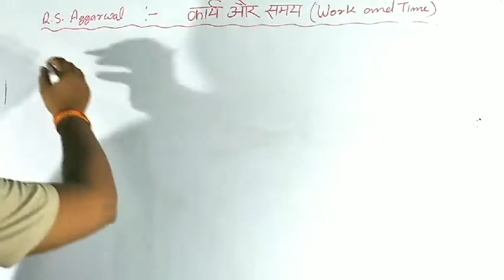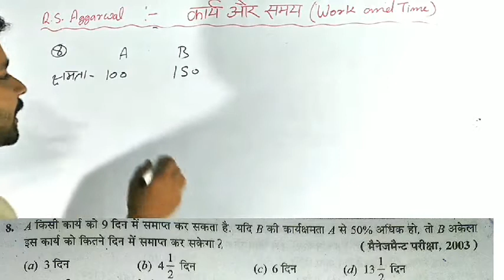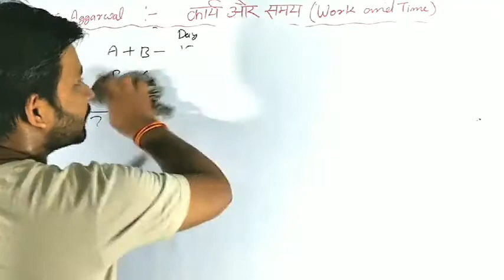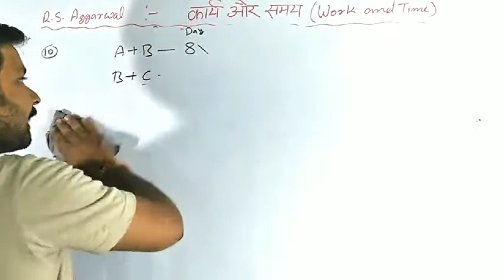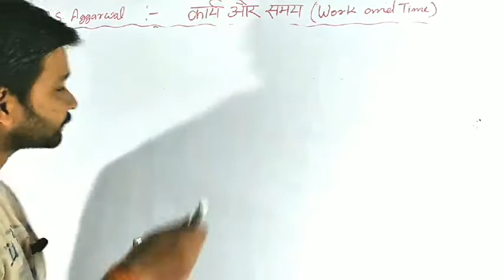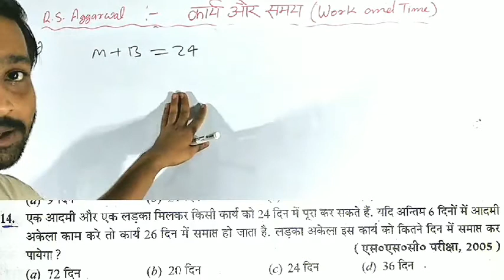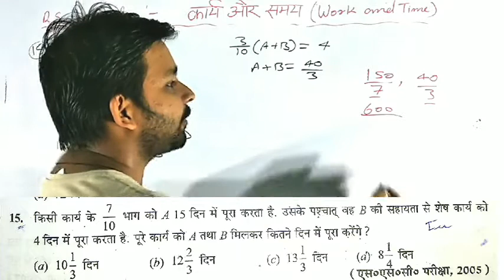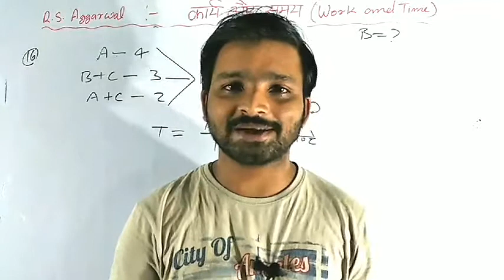कार्य और समय | Time and Work rs aggarwal short tricks | SSC CGL, BANK PO, RAILWAY, CTET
Is video me rs aggarwal book ke time and work  question ke topic ko basic se padhaya gya hai tricks ke madhyam se jo ki har exam ke liye important hai

Join